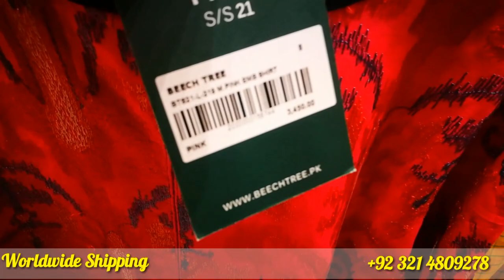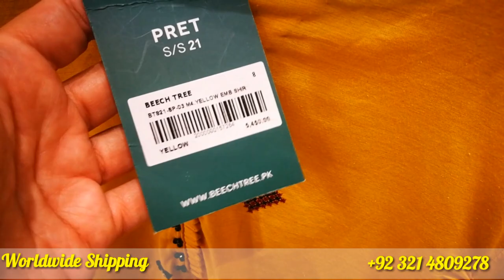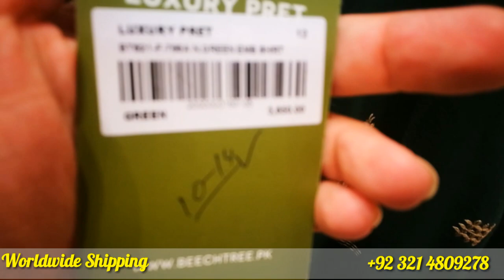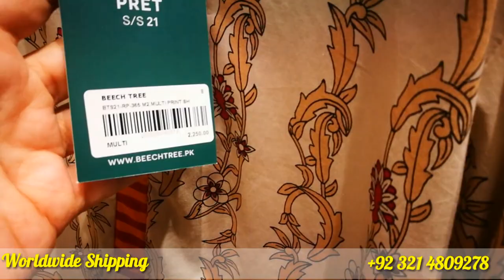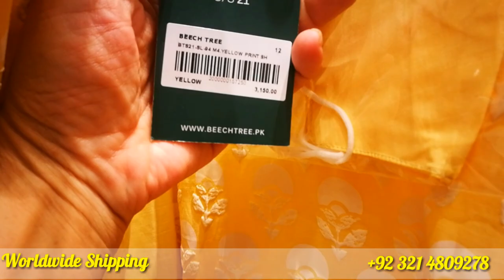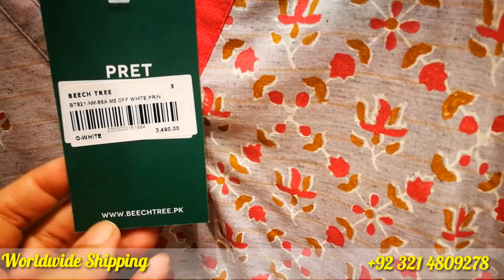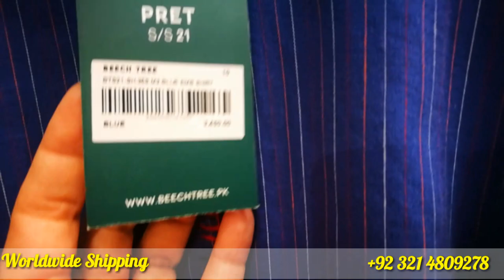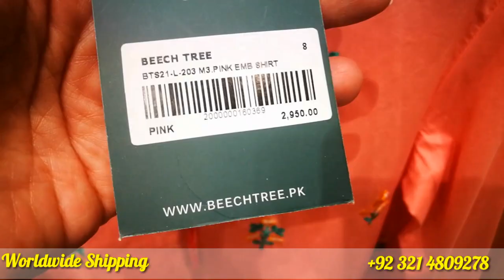Beechtree Sale 50% off Mid Season Sale 2021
In This Videon You Will see beechtree mid season sale upto 50% off today
Beechtree Sale Today